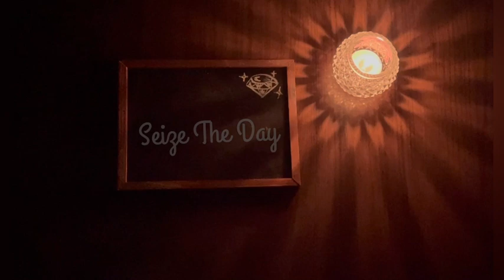SixTONESで眠りたい【Seize The Day SixTONES】4th ALBUM「THE VIBES」より SixTONES弾いてみた♪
2024年1月10日発売　4th ALBUM「THE VIBES」
【Seize The Day　SixTONES】
作詞　Soflan Daichi / ЯIRE
作曲・編曲　ハセガワシュン

【SixTONESカップリング集】